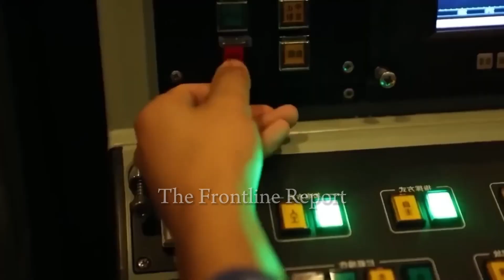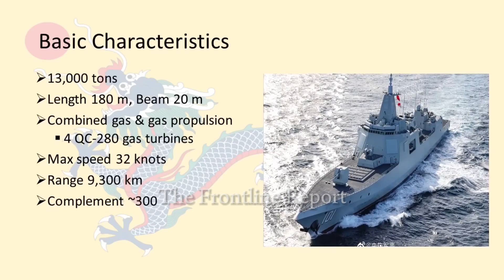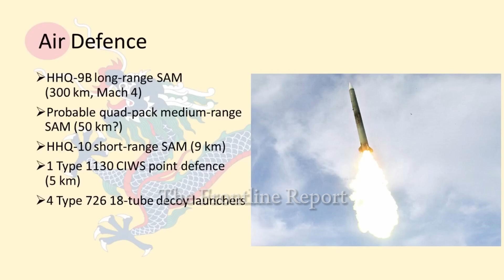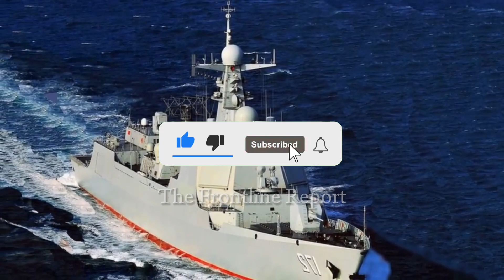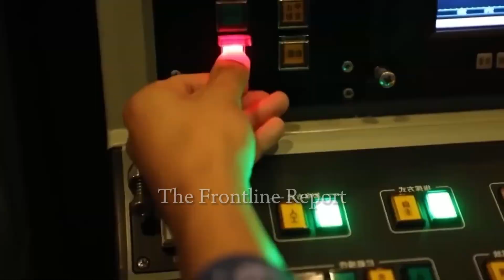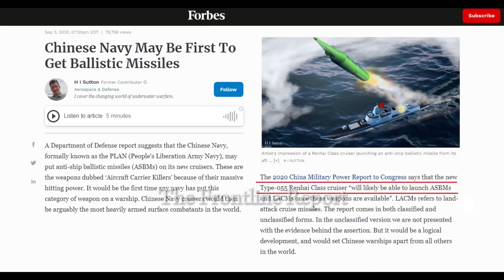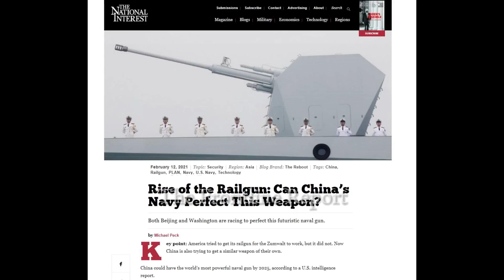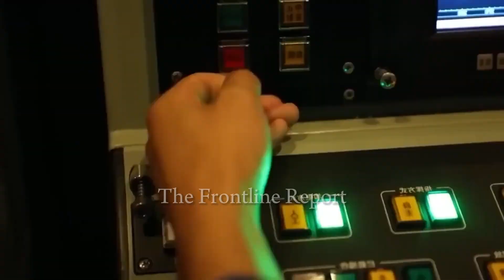Is China's Type 055 Destroyer Is the Most Powerful Warship In The World?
Dive into the cutting-edge world of naval warfare with our in-depth exploration of China's formidable Type 055 destroyer. Uncover the advanced features, stealth capabilities, and potential upgrades that make this warship a game-changer on the global maritime stage. Join us as we dissect the technology, armaments, and strategic significance that position the Type 055 as the most powerful warship in China's naval arsenal.